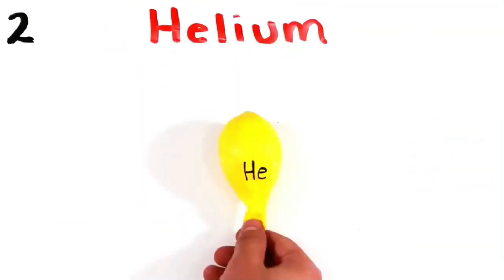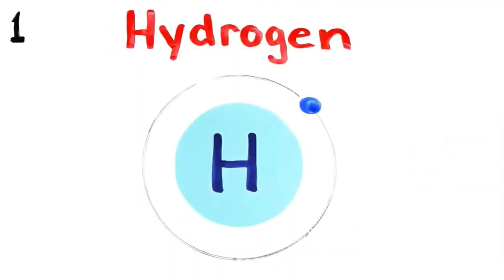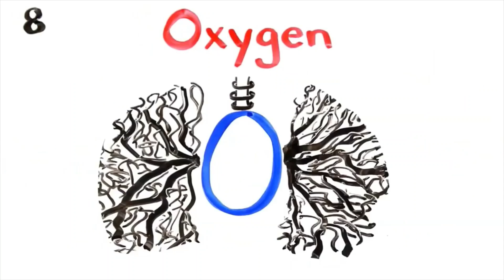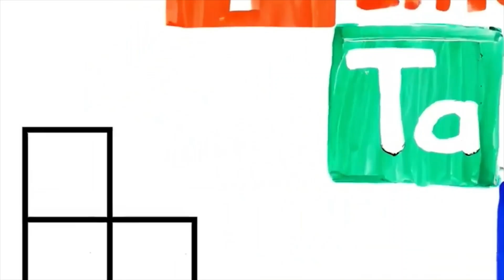First 20 Elements of The Periodic Table Song (10 Minute Version)